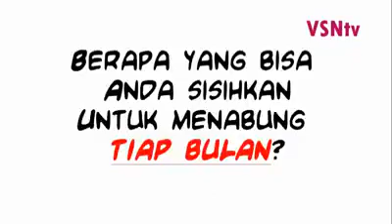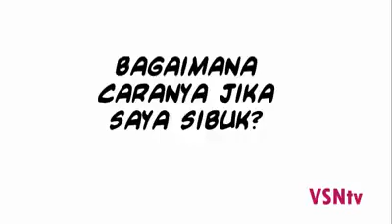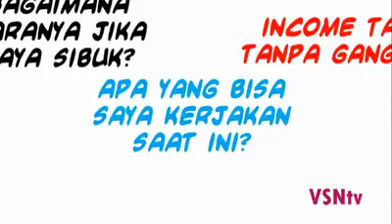Bisnis online Tiens Peterongan WA 0812 3358 3436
Mirip Cerita pablo manusia pipa
Tiens Peterongan WA 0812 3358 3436

Kisah 2 orang Pemuda yang sangat menginspirasi PIPO dan EMBRO. Mereka diberi tugas untuk mengambil air di tempat yang sama.ereka berdua melakukan nya dengan cara yang berbeda. PIPO menggukan pola yang efektif dengan menyambung pipa dari sumber air sampai ke rumahnya,walaupun butuh kerja keras diawal dan butuh waktu yang cukup lama. EMBRO Langsung menggunakan tenaganya dan alat bantu 2 ember,dia cepat mendapatkan air setiap harinya. Sampai pada saat PIPO sdh selesai membnagun pipa dan m3nghasilkan air,EMBRO sudah kehabisan tenaga,kelelahan dan alat bantunya pun sdh rusak. Kisah ini sebagain gambaran,kalau kita berbisnis networkmarketing dan ingin sukses,kita harus menggunakan System,membangun Team yg kuat dahulu team yang berqualitas, Jangan kerja keras sendiri yang akan membuat anda kelelahan dan bisnis anda hancur pada akhirnya. Kita juga harus kerja cerdas. Mulai sekarang,Gunakan System,bangun team yang kuat dan solid,bawa team disetiap pertemuan dan training training